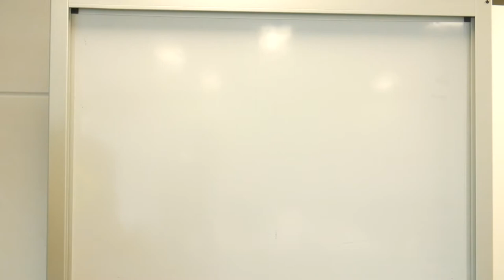EP.66 - Do You Need to Train to Failure for Strength and Hypertrophy?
EP.66 - Training to Failure Does NOT make you stronger

Some of Jacob’s favourite papers on training to failure:
This one looks at 4 & 2 sets not to failure vs 4 sets taken to failure and shows that the group training to failure had significantly less strength adaptation than the groups doing less total work.
This one used maximum vs half maximum sets and looked at the acute fatigue effects and time to recover power (vertical leap)
Two similar papers from Gonzalez-Badillo looking at high-moderate-low volume training that show moderate volume training is superior to excessively high or low.
This study used 20% vs 40% velocity loss across the set to determine volume and found the group that was only allowed a 20% drop (and therefore stayed further from fatigue) achieved better training results over 8 weeks.
Another study looking into the acute effects of training to failure or submaximally

VBT is based very much on the intent to move principle